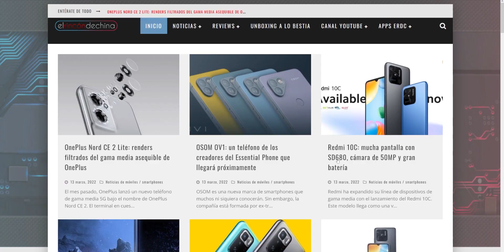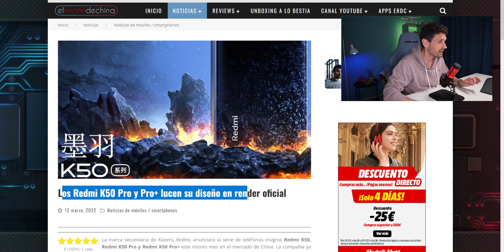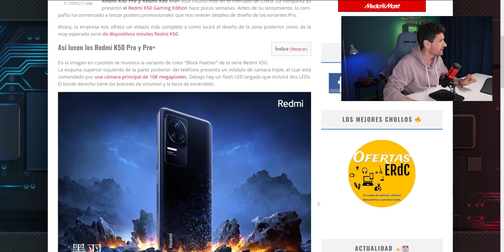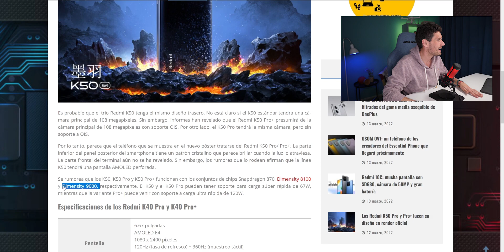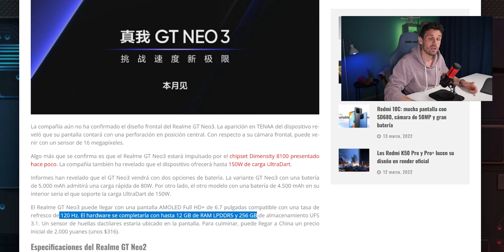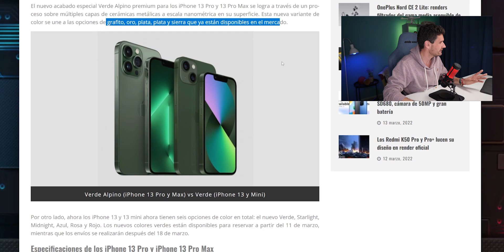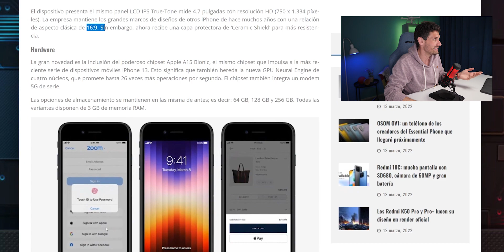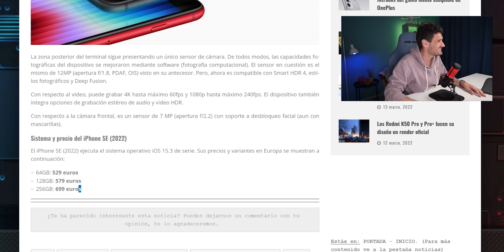Llega la POTENCIA en ANDROID y la "LOCURA" de APPLE con el SE 2022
Ya estás aquí las noticias más tecnológicas de la semana. Hoy tengo mucho que contaros sobre todo esto: